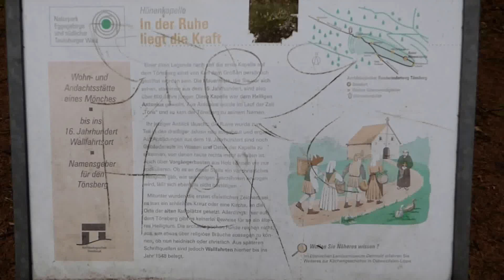Kirchenruine Hünenkapelle Oerlinghausen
Die Hünenkapelle  auf dem Rücken des Tönsbergs in Oerlinghausen ist die Ruine einer frühmittelalterlichen Saalkirche, von der heute nur noch die Umfassungsmauern erhalten sind. Umgeben ist sie von einer Ringwallanlage, die als „Sachsenlager“ bezeichnet wird.
Besucht am: Samstag, ‎8. ‎August ‎2015, ‏‎15:38:14